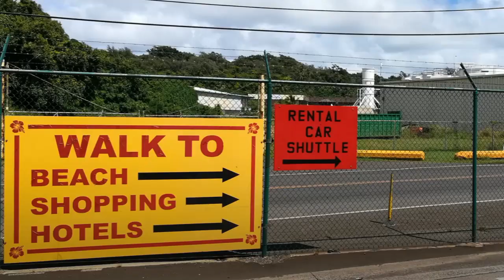Kauai Hawaii cruise port exploration by cruise passengers.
Kauai Hawaii cruise port overview. Advice and information for tourists from Royal Caribbean independant travellers Kevin and Susan Bedford on cruise port and nearby things to do.